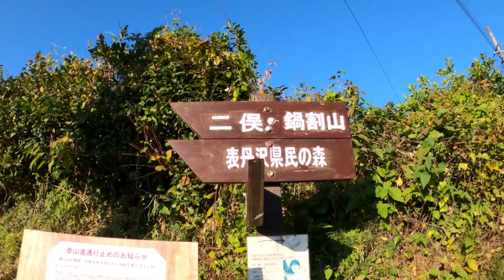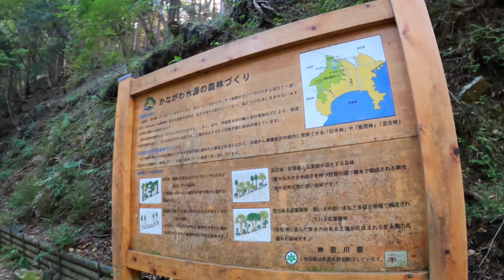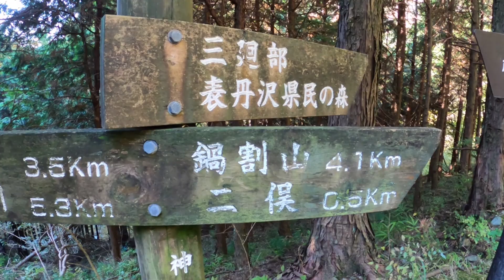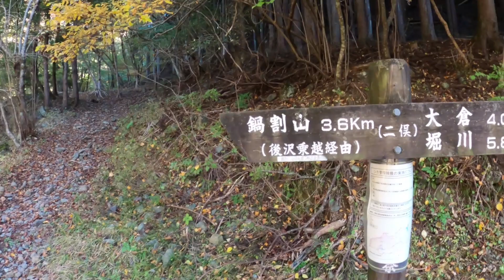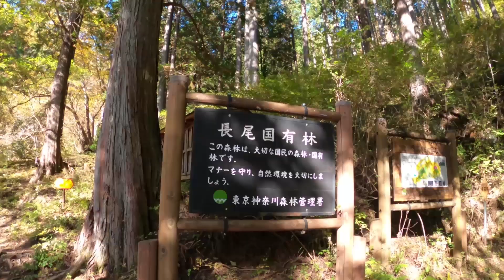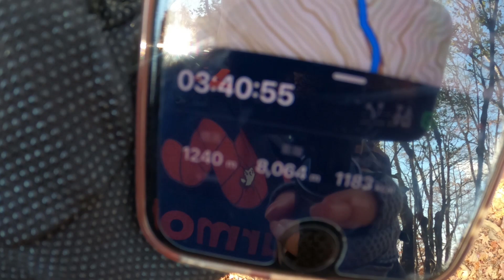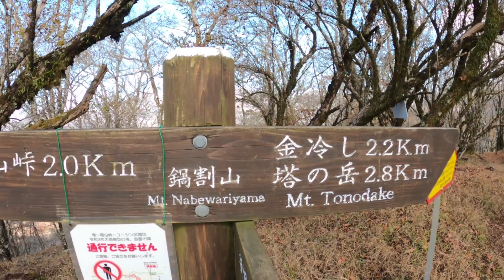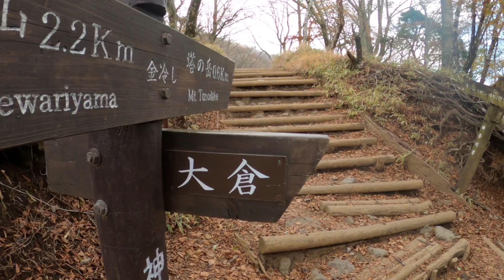【ASMR】鍋割山～大倉尾根下山/秋の丹沢/小声解説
「こんなところに熊いねーよ」という暴言風なことを申し上げていますが
これはそのように言っていた方の言葉をそのままに申し上げた次第でございます。

ASMR的視点でもご利用いただけるよう
音量の調整やホワイトノイズ軽減などに努めております。

00:00 大倉バス停
19:05 鍋割山
26:57 金冷シ

＊就寝時にもご利用いただけるよう、音に関しては録音時から編集まで
細心の注意を払って制作させていただいております。

I post ASMR videos with the sounds from mountains and seas.
I hope you enjoy the sounds of nature.

Some of my posts are voiceless videos and some are narration videos.
You can use them for work, sleeping etc., according to your purpose.

山や海の音、旅行などをASMR動画として投稿致します。
作業用、睡眠用など用途に合わせてご利用くださいませ。

I also post ASMR videos of whispers.
囁き系のASMR動画も投稿をしています。

撮影機材　GoPro hero6　GoPro hero8　TASCAM DR-05 　DR-10L　TASCAM DR-40X